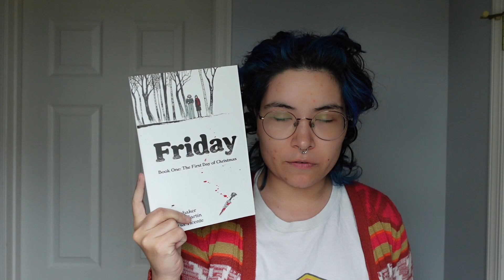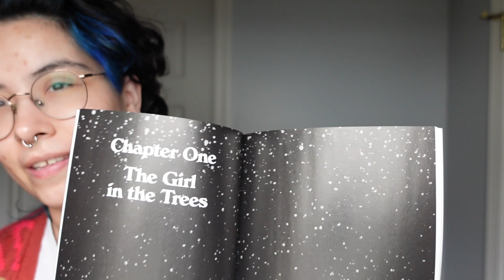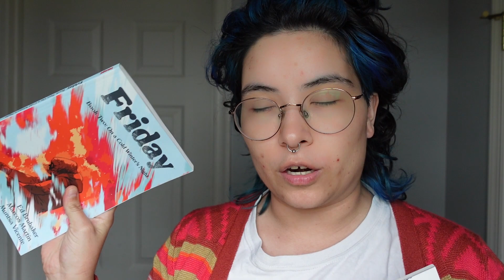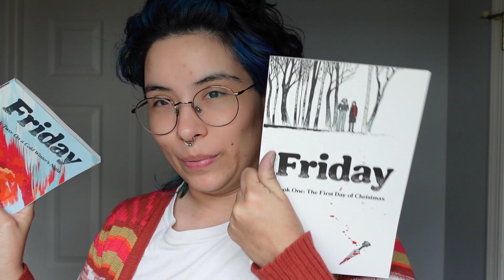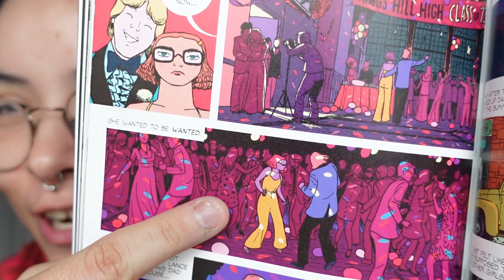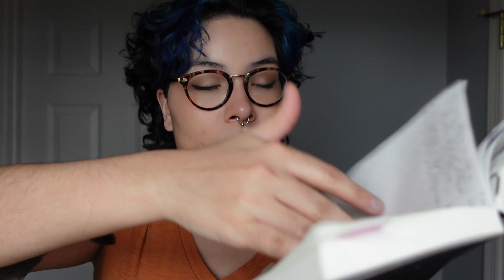TYLER'S BEEN READING About Criminal "Justice" (March Reading Vlog)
intro 0:00
DNF 0:34
reading update 4:00
junk science & the american criminal justice system 4:30
friday books 1 & 2 12:07
reading update 17:20
the metamorphosis 18:28
are prisons obsolete 23:18
final stats/thoughts 28:43